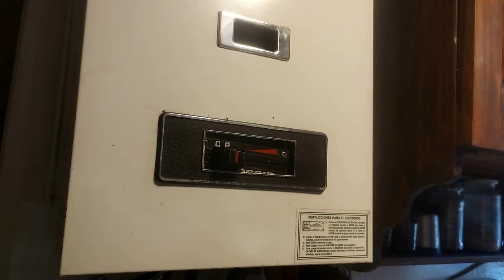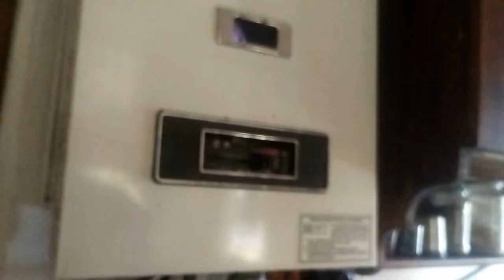Como Convertir A Gas Natural Un Calefón A Garrafa - Picos Inyectores De Gas - Trucos Y Tips - Fácil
Como convertir a gas natural, que tiene menor presión, un calefón a garrafa. Sirve también para calefactires, cocinas, termotanques y otros artefatos a gas. Fácil y rápido. Trucos y secretos.